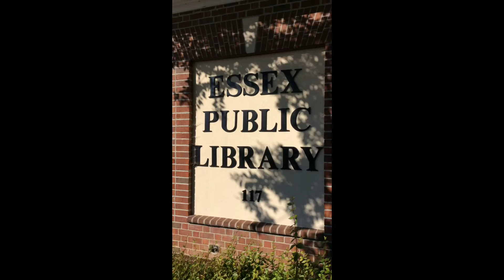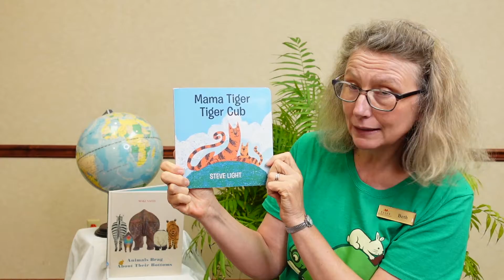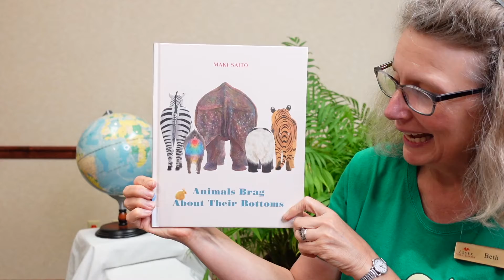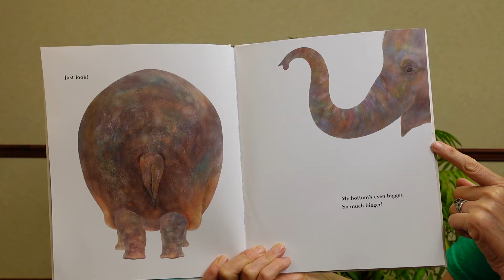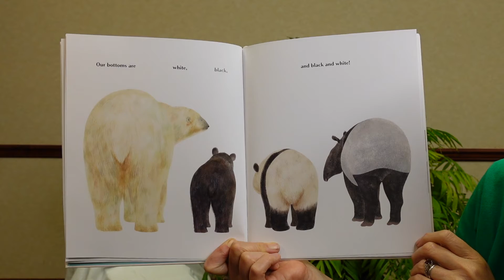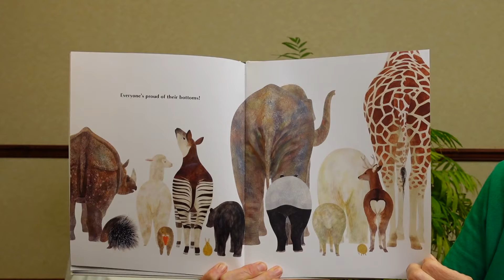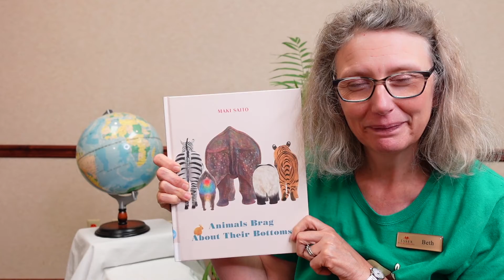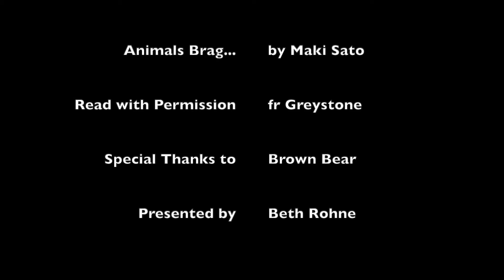Storytime at Home: Tails & Tales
This week during Storytime at Home, we're going to talk about Tails & Tales to help kick off our Summer Learning Program. Join Ms. Beth for rhymes, songs, and of course, a great story. Storytime at Home is created for children 5 and under.